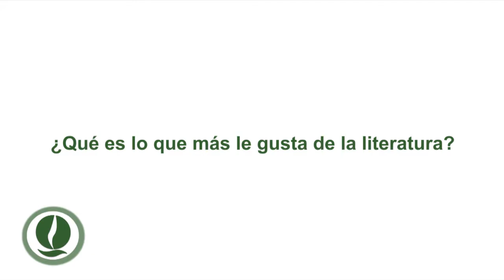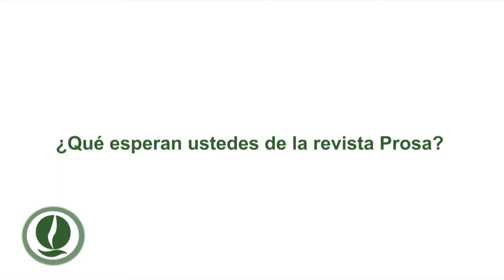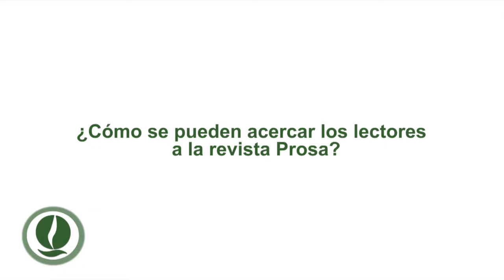Nace la revista literaria Prosa